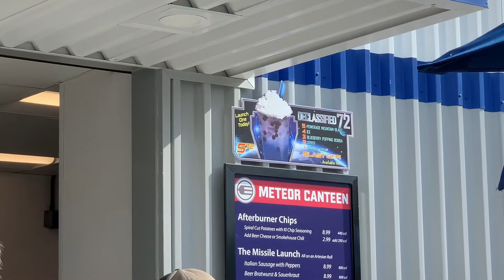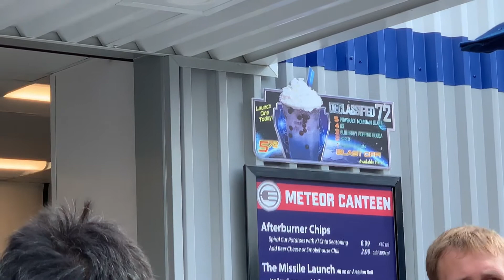Trying the Orion ‘Declassified 72’ Drink at Kings Island, Mason, Cincinnati, Ohio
We went to Kings Island yesterday with some friends to try the Declassified 72 drink at Kings Island! This drink is located by the Orion coaster and Flight of Fear.

Declassified 72:
-Mountain Blast Powerade
-Sprite
-blueberry popping boba
-whipped cream